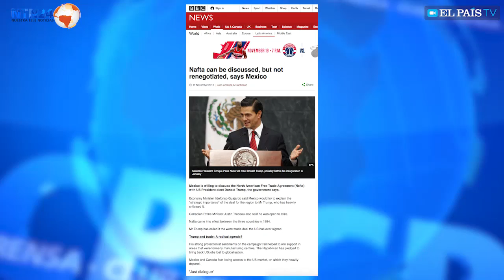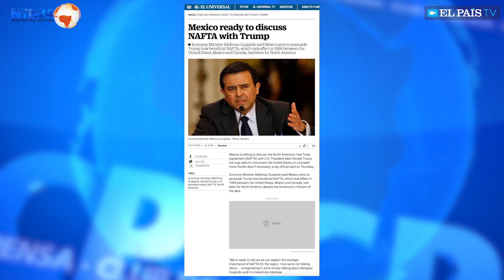¿Logrará México que Trump cambie de opinión?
Un exembajador mexicano en Washington hace pronósticos.